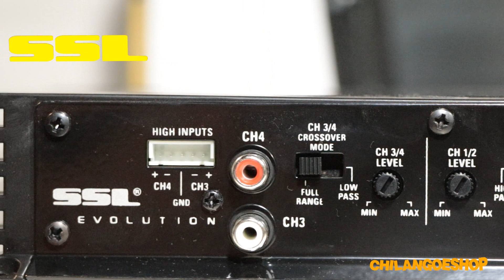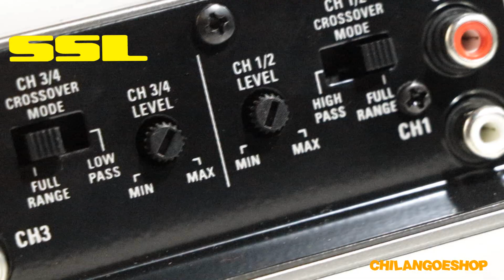AMPLIFICADOR CAR AUDIO SSL EV400.4 AMP CHILANGOESHOP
• Amplificador 4 canales

• Potencia Máxima 400 watts

• Potencia RMS

100 watts x 4ch a 2 ohms

50 watts x 4ch a 4 ohms

• Frecuencia de respuesta 12Hz a 22kHz

• Relación de señal a ruido 90dB

• LED indicador: Verde-Encendido

• Entradas de niveles altas y bajas

• Filtros de paso Alto/Bajo

• 1 Fusible integrado de 15amp.

• Medidas: Anch. 23 x Alt. 5 x Prof. 18 cm